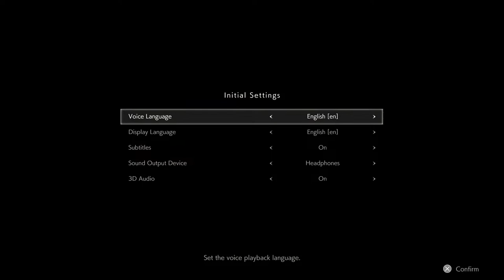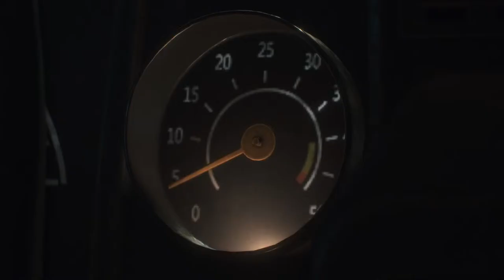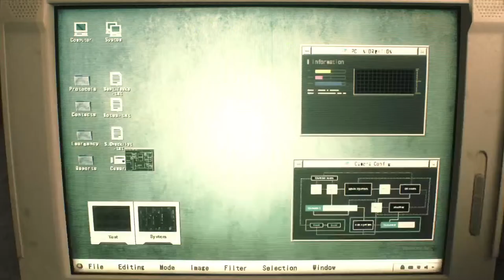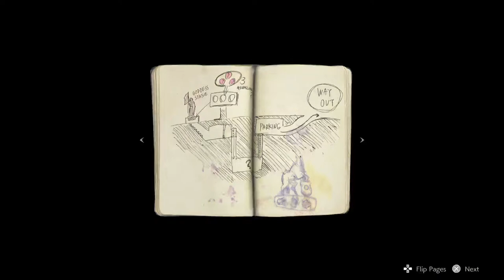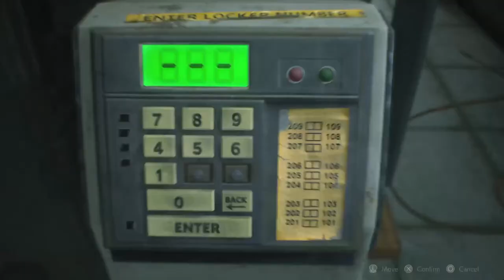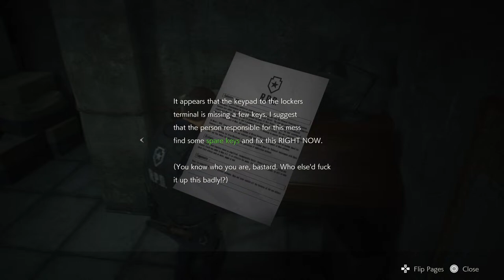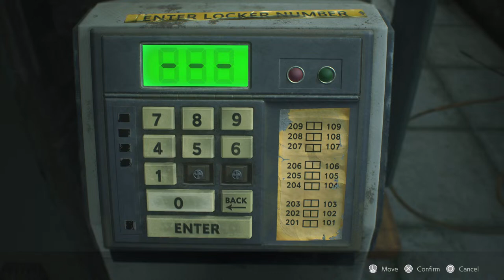Resident Evil strem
Hi im new to streaming so please show some support